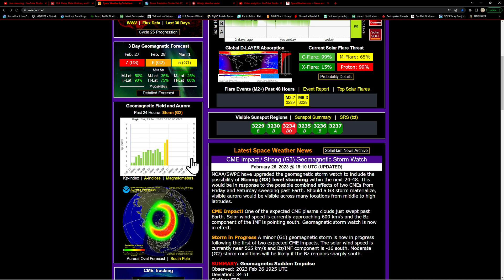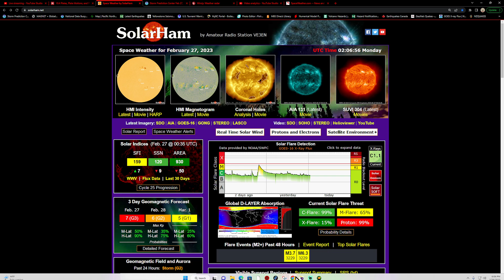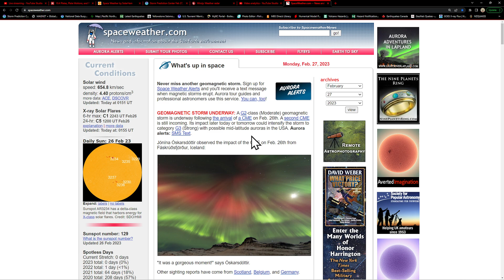G2 Solar Storm underway.. Severe weather threat Oklahoma, Texas and Kansas tonight. Sun 2/26/2023